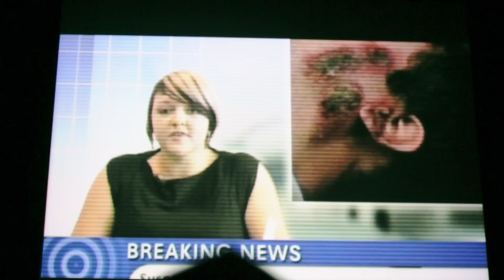VLOG 15: NIGHT IS DAY VLOG SERIES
The Glasgow film festival was host to Night Is Day's first ten minute preview in the CCA followed with Fraser and Gavin offering information about the project and a Q and A session.